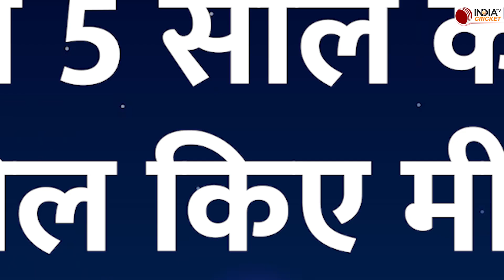BCCI Media Rights Auction : मीडिया राइट्स ऑक्शन में Viacom 18 ने मारी बाजी, Digital और TV के Rights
मीडिया राइट्स ऑक्शन में Viacom 18 ने मारी बाजी, अब भारत के घरेलू मुकाबलों और IPL के Dgital प्रसारण के अधिकार Viacom 18 को मिल गए हैं.